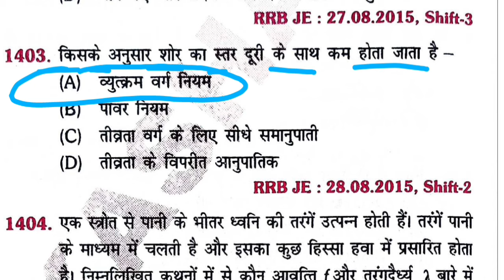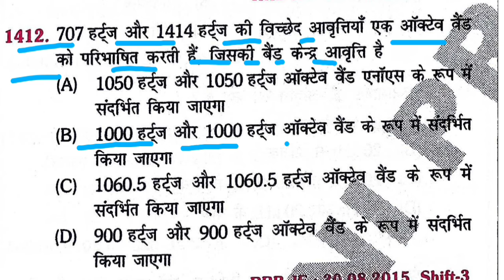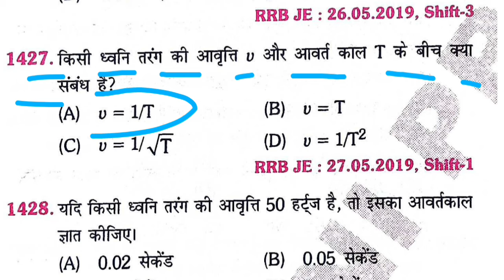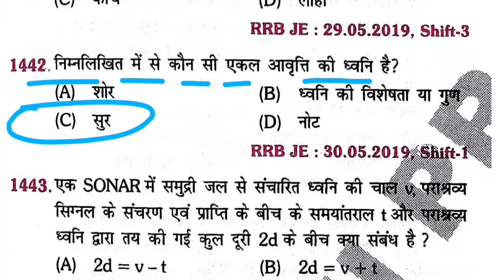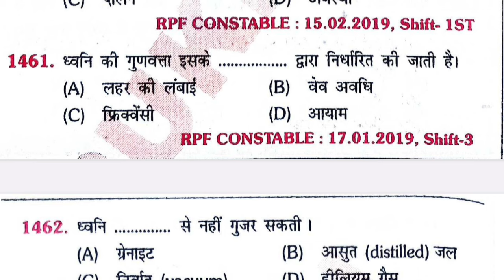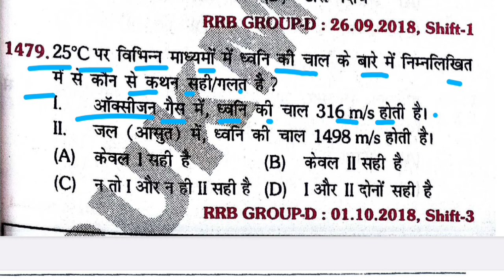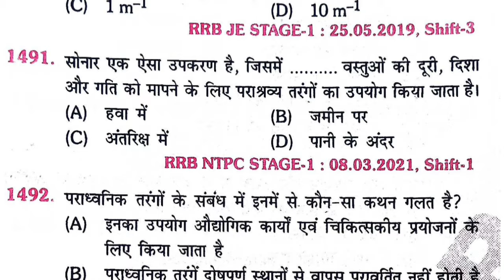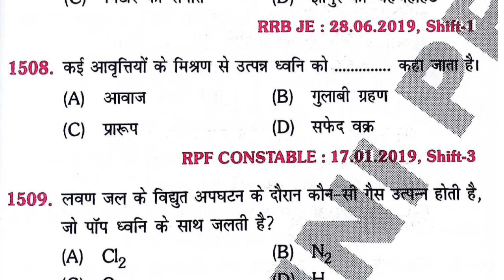RRB ALP/Tech Science Previous Year Questions | Rukmini Science 9500 Solution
RRB ALP/Tech/Rpf Science Previous Year Questions | Chemistry Class | railway science platfrom practice set | Rukmini publication science 9500

RRB ALP/Tech/Rpf Science Previous Year Questions | Chemistry Class| Rukmini publication science 9500

The platform science book
Rukmini prakashan science book

धुआँ -धुआँ 🔥Rukmini publication science 9500 | railway science question | rrb alp science
The platform science बुक

जबरदस्त सीरीज 🔥Rukmini publication science 9500 | railway science question | rrb alp science

rrb alp previous year question paper science,

rrb alp/rpf/tech science rukmini publication practice set,
alp science rukmini prakashan,
rukmini prakashan alp question bank,
rukmini alp previous year question paper,
rukmini prakashan ntpc cbt 1,
alp technician rukmini prakashan,
rukmani platform railway book science,
rukmini prakashan science book solutions,
rukmini alp previous year question paper solution,
rukmini science practice set,
rukmini prakashan general science,
rrb alp general science best book,
rrb alp reasoning best book,
rrb general science youth competition,
rrb science book youth publication,
rukmini prakashan reasoning book solution 3250,
rukmani science book physics

railwayalpscience​ science​ sciencebyharishtiwarisir​ sciencebyharishtiwarisir​ railwayexams2024​ biologybyharishsir​ quicktricksbysahilsir​ sahilsirmaths​ quicktricks​ mathstricks​ sciencebyharishtiwarisir​

Rukmini publication science book
Railway science
Railway recruitment 2023
Railway science neeraj sir
rrb alp,
railway science syllabus in hindi,
railway science wifistudy
railway science book,
railway science book in hindi,
rukmini railway science book
best book for rrb alp,
best book for rrb alp exam,
best book for rrb alp technician,
best science book for rrb alp,
best previous year book for rrb alp,
best general science book for rrb alp,
alp best book in hindi,
alp ke liye konsi book padhe,
alp book hindi